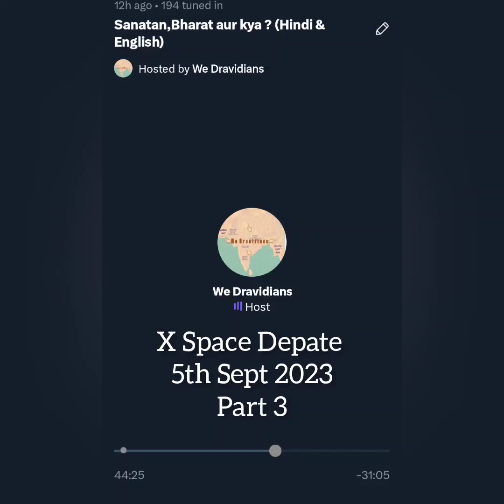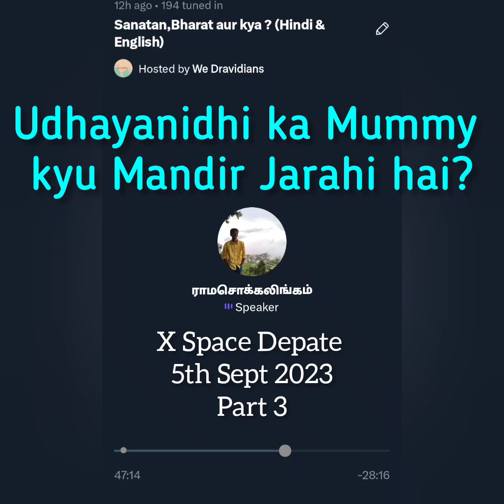Udhayanidhi ka Mummy kyu Mandir Jarahi hai?Why does Udhayanidhi's Mother go to Temples?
Udhayanidhi ka Mummy kyu Mandir Jarahi hai?

Why does Udhayanidhi's Mother go to Temples?

X Space part 3
Date: 05-09-23